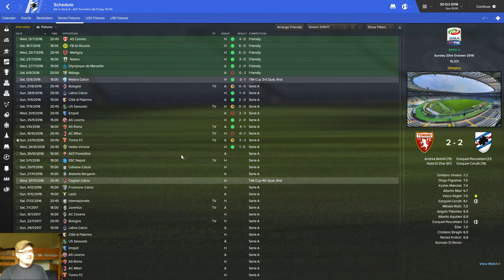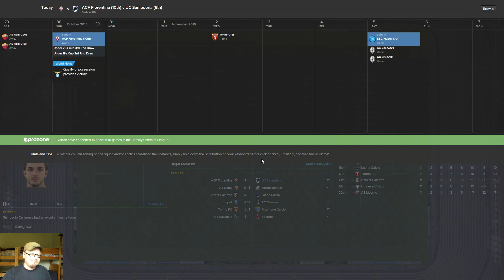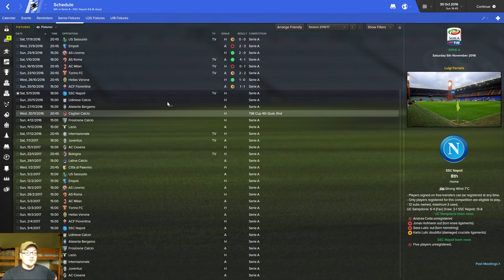Football Manager 2016|The Finnish Legend|Episode 11: è sempre la solita storia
Taking on AC Fiorentina on away game. Looking to keep my groove on. Come and see how it plays out!!!

Go check out XP4T the most amazing gaming community.

Go check out Quality Game Servers for your hosting needs!!